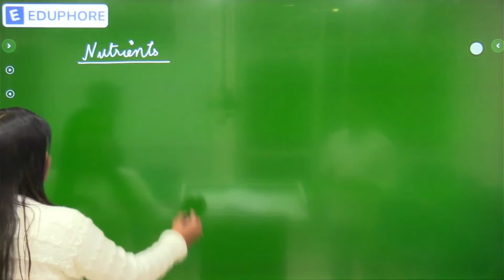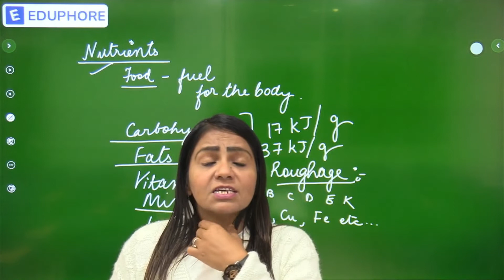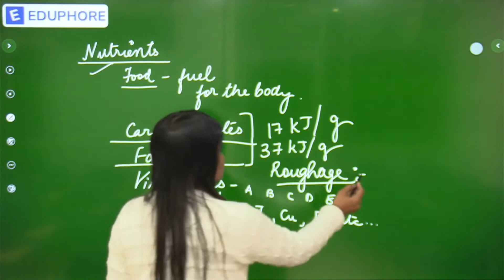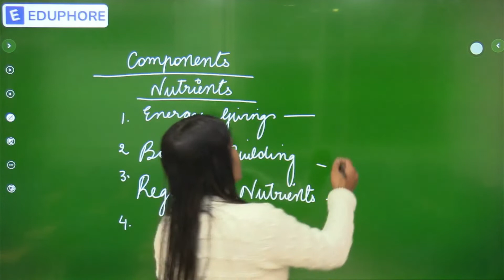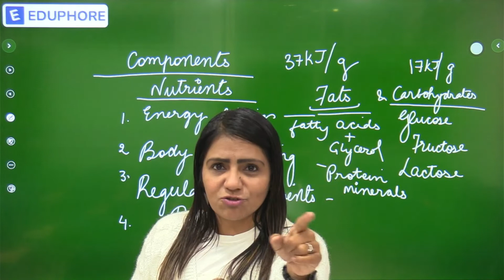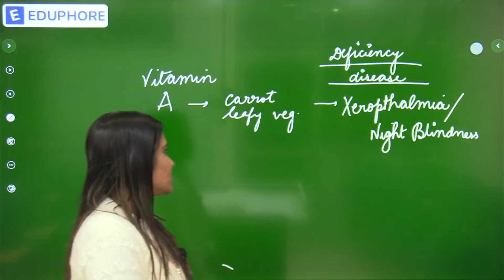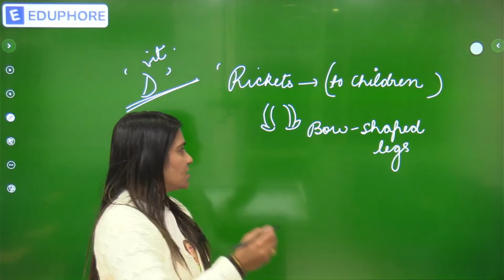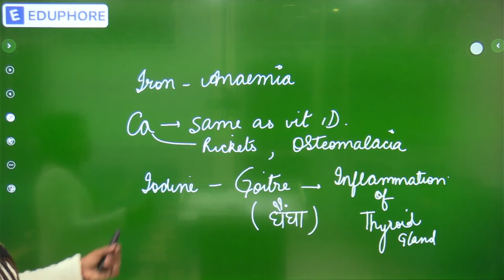NCERT Class 6 Science | Chapter 1 & 2 | Food and its Components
This lecture is NCERT-centric to help the aspirants create a strong foundation for the preparation of the UPSC Civil services examination. It will also help in other state civil services examinations.